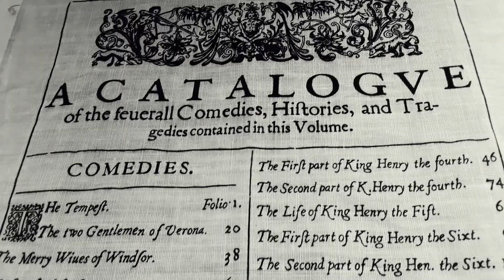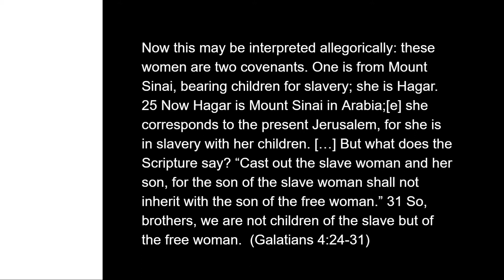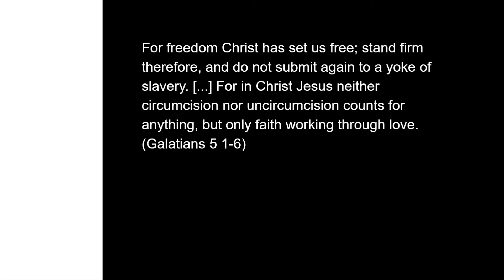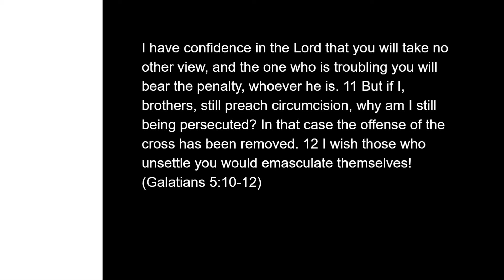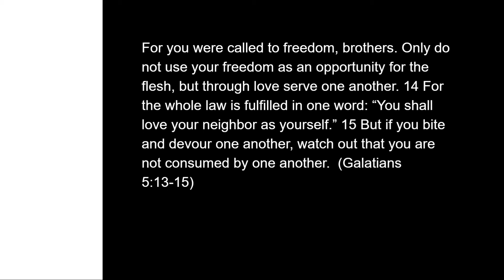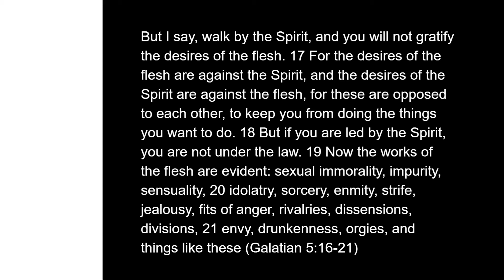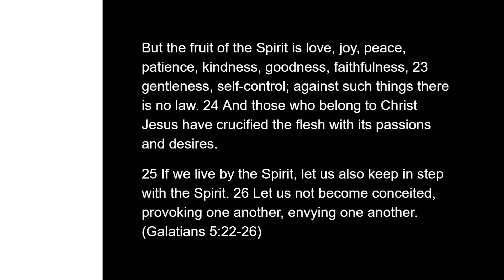Galatians 4 and 5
Watch the video and do the assignment on Google Classroom.